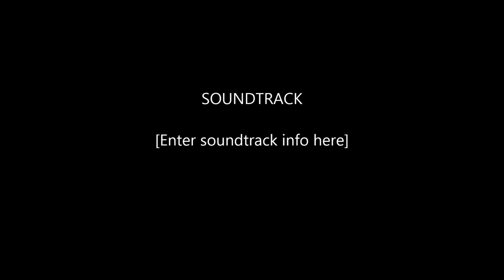Gmod: Frogger! (Garry's Mod Sandbox Funny